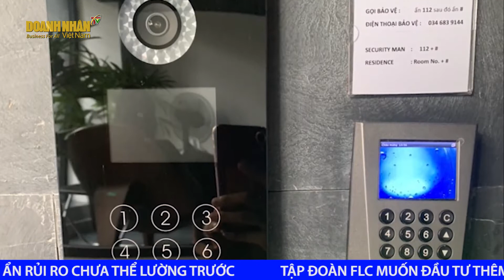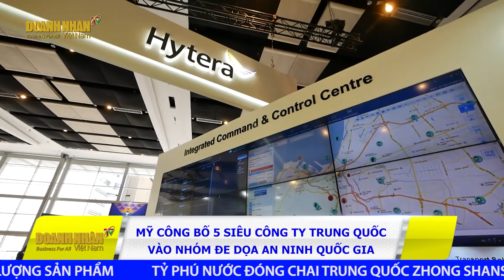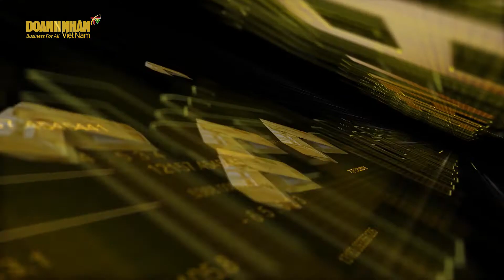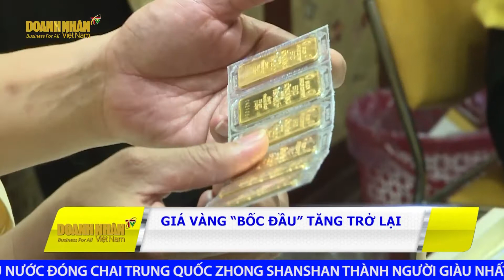Bản Tin Kinh Tế Ngày 15/03: Ngân Hàng Vào "Mùa" Thay Ghế Lãnh Đạo!